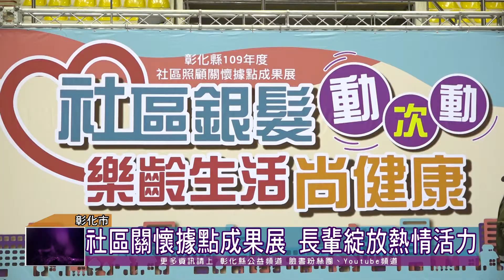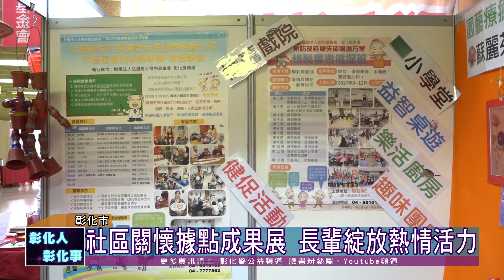109-11-14 彰化社區關懷據點成果展 社區銀髮動次動 樂齡生活尚健康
彰化縣政府14日上午在縣立體育館舉辦「109年度社區照顧關懷據點成果展」，以「社區銀髮動次動 樂齡生活尚健康」為主軸，現場共有1,100多名社區長輩一同參與，在舞台上綻放出熱情活力與自信，縣長王惠美期望能打造幸福宜居、長壽健康好城市。
活動開場由去年冠軍隊伍伸港鄉溪底社區的長輩，帶來熱情活力的精采表演揭開序幕，現場還有社區靜態展覽，展現長輩平日在據點參與活動的巧思與創意，王縣長希望能藉由活動讓各社區互相觀摩，讓課程更加豐富多元，縣民可以無憂的在地老化，打造健康的幸福城市。